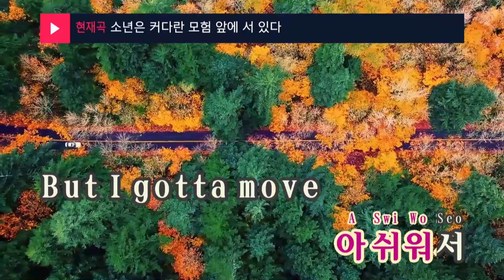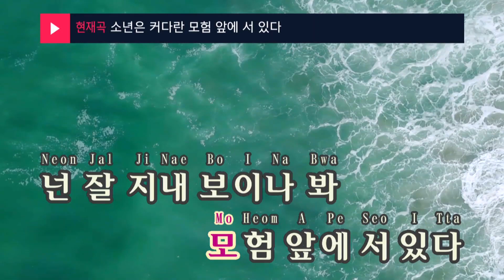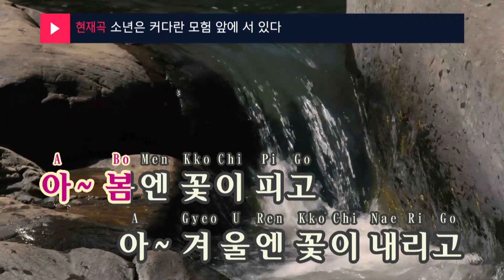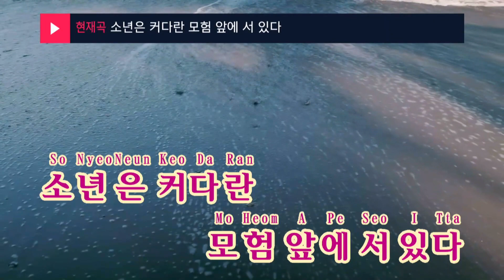소년은 커다란 모험 앞에 서 있다 - 세진(The boy stands in front of a great adventure - Sejin)(KY.94049) / KY Karaoke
★ 곡 정보 ★
번호 : 94049
제목 : 소년은 커다란 모험 앞에 서 있다
가수 : 세진
작사 : 세진
작곡 : 세진,bezimeni mu..

Copyrightⓒkeumyoung